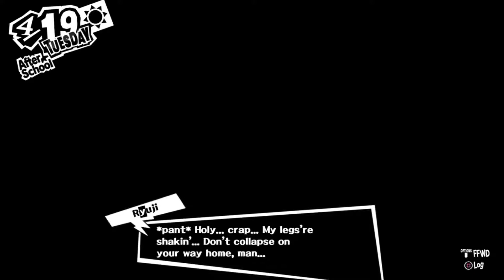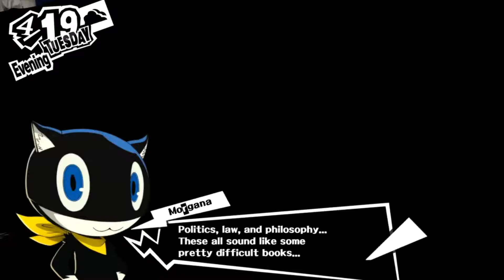Persona 5 Part #4 - Kamoshida Palace 1F~3F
Persona 5 is finally here!

Kamoshida Palace 1F~3F

Hey Guys! This is Persona 5 full Story gameplay videos!

SPOILER ALERT!!
This content is only for people who wants to know the story/gameplay but unfortunately they can't afford the games/consoles for reasons.
If you are sensitive to spoiler of the game please click away from it. Thanks!